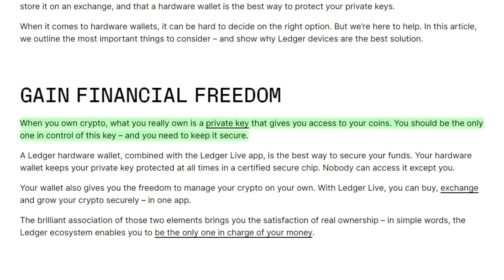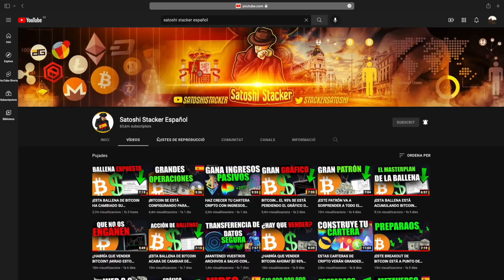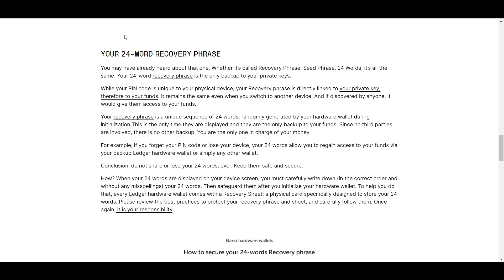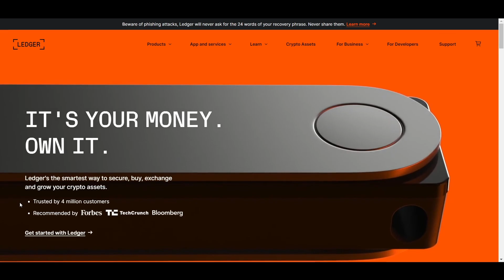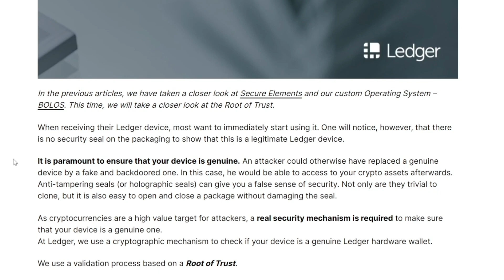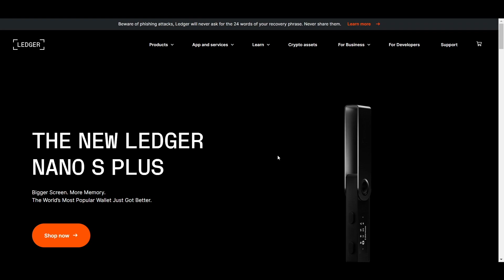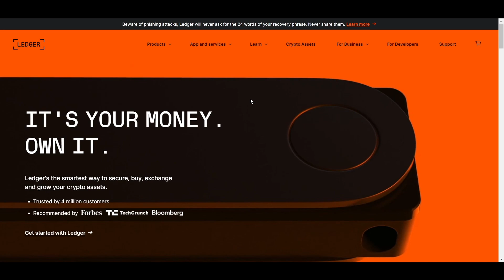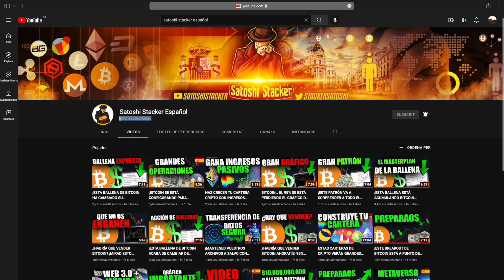¡LA MEJOR MANERA DE NO PERDER TU CRIPTO! - Análisis de Ledger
En este video explicamos porqué deberías asegurar tu cripto con un monedero hardware y porqué los monederos de Ledger como el Nano S Plus son los mejores disponibles.

0:00 Intro
1:24 Monederos de Ledger

¡GRANDES BONOS ABAJO!

⛓ 🔗 Enlaces útiles 🔗 ⛓